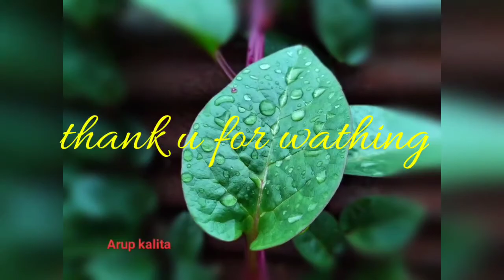camera + CANVAS present__(Photography video by Arup kalita__ kaliabor-Nagaon)